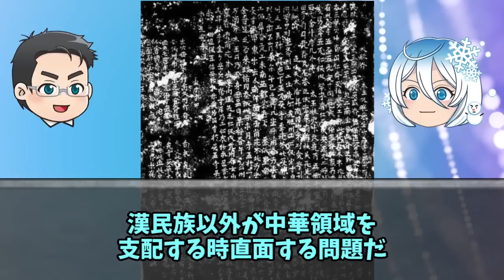遼の滅亡 中華初の征服国家が迎えた最期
初の征服国家遼の興亡

中華史

画像引用元

由原上传者为中文维基百科的Jason22 - 本檔案是由Shizhao使用CommonsHelper，從zh.wikipedia轉移到維基共享資源。

玖巧仔 - 投稿者自身による著作物, CC 表示-継承 3.0,

玖巧仔 - 投稿者自身による著作物，GIS数据地形圖數據：ETOPO1矢量底图数据： 张芝联等主编《21世纪历史图鉴》（日）《世界史图鉴》（日）参考书籍《中国疆域沿革史》 顾颉刚、史念海 著, CC 表示 3.0,